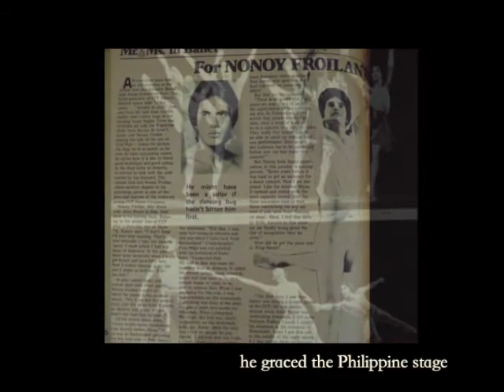Tribute to Nonoy Froilan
To the Philippines' premier danseur, thank you for always teaching and inspiring us to be better, to do more. It is a great joy for us to see you in rehearsals. May you continue to grace us with your presence in the shows and seasons to come!